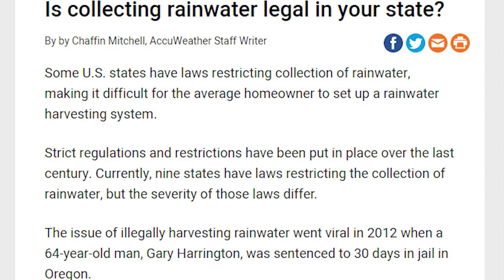Ariana Grande PARODY - Breathin (Those Chemtrails)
Tags (ignore)
ariana grande ariana grande parody